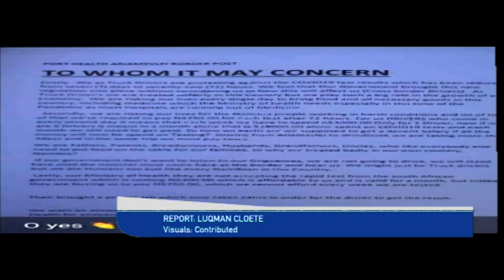Traffic resume at Ariamsvlei border post after truck drivers blocked entrance